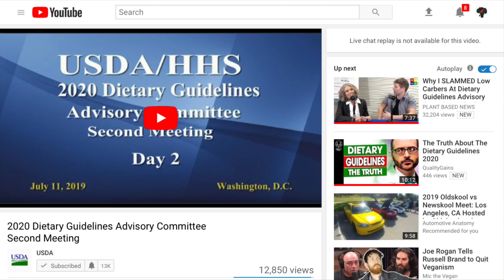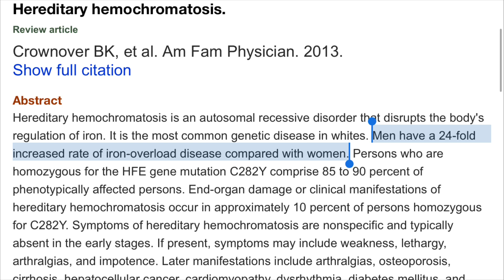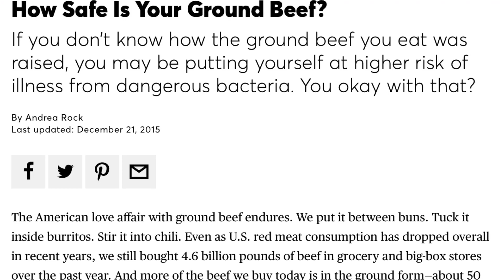Is Plant Protein The Same as Animal Protein? - 2020 Dietary Guidelines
Is Plant Protein The Same as Animal Protein? - Animal Protein vs Plant Protein in the 2020 Dietary Guidelines

2020 Dietary Guidelines Advisory Committee Second Meeting.

Advocates for Plant Based diets as well as advocates for low carb and keto diet join with industry Representatives and gather in front of the dietary guidelines advisory committee second meeting